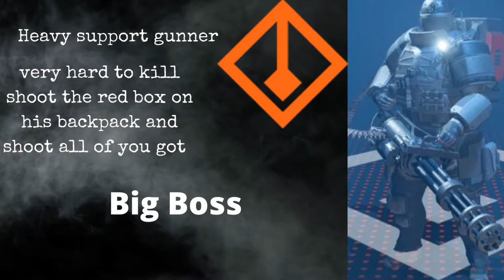What The Division 2 Game Is Like Tips & Tricks 2022